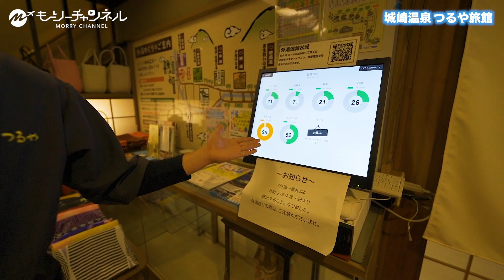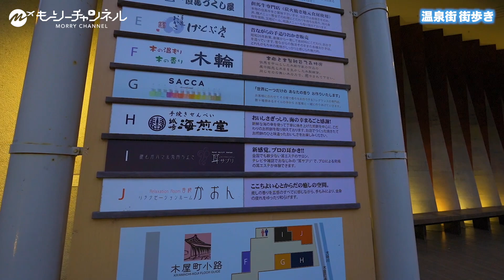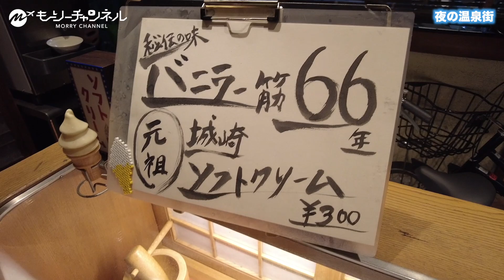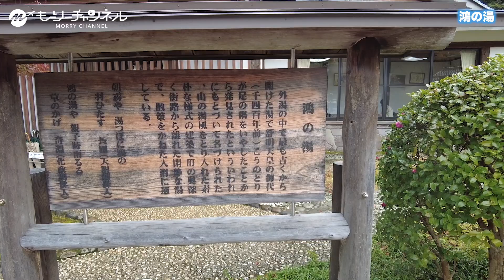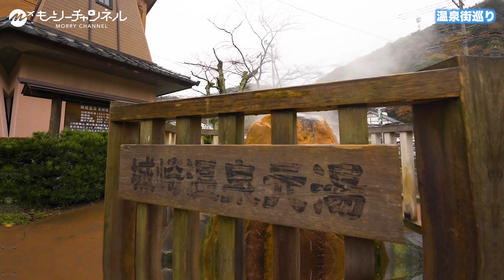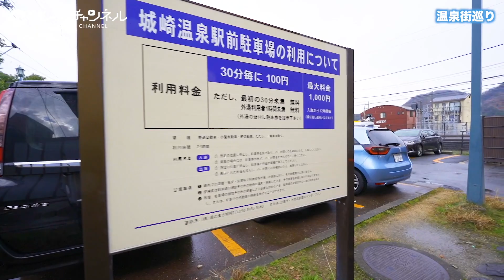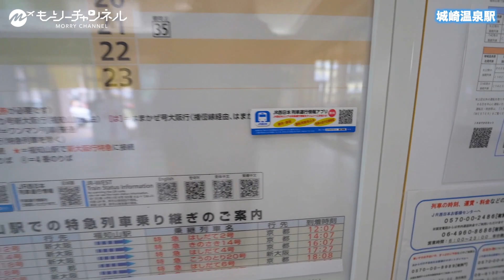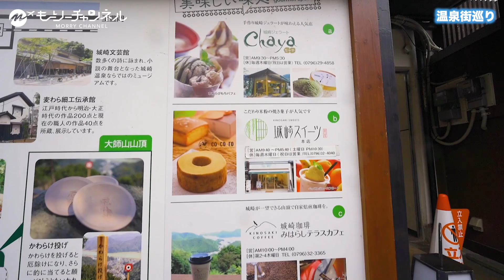城崎温泉1泊2日旅行42歳ひとり旅。カニと地酒と外湯めぐりで満喫しすぎたら人はどうなるのか？【グルメ・観光・旅行動画・兵庫】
旅は自己投資！ということで兵庫県にある有名温泉地「城崎温泉」1泊2日旅行に行ってきました！
なんといっても外湯めぐりの楽しさと、うますぎる蟹料理！地酒！
ここも一生に一回は行っておくべき最高の場所でした！

関連動画
城崎温泉日帰り弾丸旅行。カニ料理フルコースと露天風呂で満喫しすぎたら人はどうなるのか？【グルメ・観光・旅行動画・兵庫】【sub】

もーりーの自己紹介
旅は自己投資！旅して稼ぐ40代社長もーりーが一生に一度は行きたい国内外の旅行記、ホテルレビュー、飛行機・船等の乗り物のレビューといった旅全般の動画配信をしていきます。
ぜひTVなど大画面でご覧ください。
Google評価4.0以上の優良店・観光スポットを狙っていきます！

旅の情報だけではなく、少しでも多くの方が自由な生き方ができるようになることを願ってビジネス視点も交えながら発信していきます！

旅程
道の駅 但馬のまほろば
城崎温泉へ向かう
つるや旅館
部屋のチェック
温泉街 街歩き
夕食
貸切風呂
夜の温泉街
ちから餅
御所の湯
旅館に戻る/部屋呑み
朝食
温泉街巡り
鴻の湯
城崎ジェラートカフェChaya
温泉街巡り
おみやげ百選 城崎
大黒屋
帰宅

タイムスタンプ
0:00 オープニング
0:34 移動（兵庫県城崎温泉旅行スタート）
1:16 道の駅 但馬のまほろばで休憩
2:29 車で城崎温泉へ向かう
2:36 宿泊「つるや旅館」
3:12 部屋のチェック
3:56 温泉街 街歩き
7:19 夕食
11:33 貸切風呂に入浴
12:21 夜の温泉街を散策
13:05 バニラ一筋！「ちから餅」でソフトクリームを食べる
13:21 絶景！「御所の湯」に入浴
14:18 旅館に戻る/部屋呑み

18:11 朝食（兵庫県城崎温泉旅行・観光2日目）
18:58 温泉街巡り
19:23 鴻の湯に入浴
19:58 城崎ジェラートカフェChayaで温泉卵つくり
21:57 温泉街巡り
25:10 おみやげ百選 城崎でオリジナルのカニクリームコロッケを購入
26:18 大黒屋で新鮮なかにをふんだんに使ったお寿司を堪能
27:23 帰宅（兵庫県・城崎温泉旅行の振り返り）

もーりーチャンネル 城崎温泉 旅行 グルメ 温泉# 兵庫